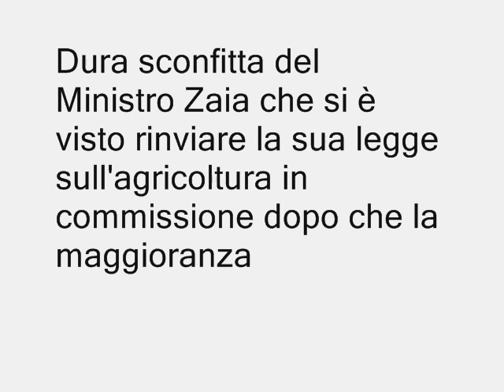Rissa in Parlamento: Evangelisti a Zaia torna a fare l'agricoltore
Tensione in Parlamento, la maggioranza finisce affossata dall'opposizione 3 volte, la legge voluta da Zaia, torna in commissione... Evangelisti critica duramente il ministro e la lega. I leghisti rispondono con un coro da stadio ed evangelisti, Replica: "scimmie".
A seguito di questa rissa sfiorata Evangelisti (IDV) sarà sospeso per 12 sedute e altri 2 esponenti leghisti per 10 e 5 sedute.